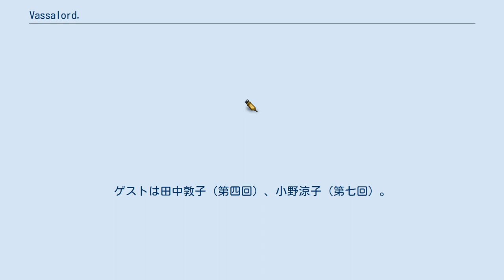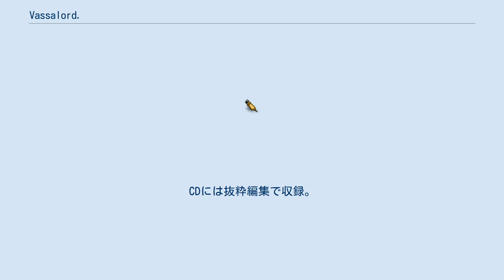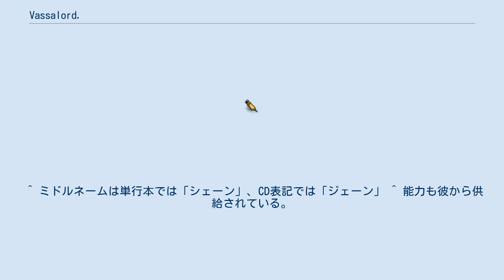Vassalord.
『Vassalord.』（ヴァッサロード）は、黒乃奈々絵の漫画作品。
「コミックブレイドZEBEL」創刊号（マッグガーデン刊）→月刊コミックブレイドアヴァルスにて2013年3月号まで連載された。
ドラマCDがフロンティアワークスから発売されている。
 作者の好きなものを全部ぶち込んだ、女性向けの作品。
本作の舞台やキャラクターなどの設定にはキリスト教・吸血鬼など史実や伝承からの引用も多く、台詞回しにはB級映画、旅行好きの作者の趣味を反映して複数の国を舞台に話が進んでいく。
躍動的なアクションシーンなど、男性にも楽しめる要素も多くある。
 主人公のジョニー・レイフロとチャールズ・クリスフントのデザインは、もともとはコミックBLADE ZEBEL誌創刊号の表紙のために描き下ろされたものであり、本作の執筆にあたってそれを流用した形になる。
もともと、作者は全く別の系統の作品を同誌に掲載する予定だったという。
 謎多き吸血鬼レイフロと、レイフロの隷属でありながらヴァンパイアハンターでもあるサイボーグの青年チャーリー。
悠久の生で夜を生きる2人は、レイフロの過去の因縁と、「不死の売買」と呼ばれる人工吸血鬼を作成する陰謀に巻き込まれていく。
 ウェブラジオ『「Vassalord.」Radio Station』が、2009年1月8日から2009年6月25日まで、アニメイトTVにて隔週木曜日に配信された（全12回）。
パーソナリティは藤原啓治と置鮎龍太郎。
ラジオ冒頭には毎回、レイフロとチャーリー、時にはゲストを交えてのショートドラマがある。
ゲストは田中敦子（第四回）、小野涼子（第七回）。
CDには抜粋編集で収録。
 ライブイベント「Holy Communion」にて限定復活。
 2013年5月24日にDJCD「Vassalord.」Last Festivalとしてラジオ形式のCDが販売された。
 2013年3月15日発売のコミックス7巻のアニメイト初回限定版に付属する映像作品。
30分前後の短編アニメーションで、原作第一章「幽宮のヘリオガバルス」をベースに、第三章「去りし黒きアッバ」の断片的なシーンを挿入する形で編集されている。
 ^ “黒乃奈々絵「Vassalord.」アニメ化、完結7巻の限定版で”. コミックナタリー (2012年10月18日). 2012年10月29日閲覧。
 ^ OVAでは煉瓦調のアパートを新たな住まいとした。
 ^ ミドルネームは単行本では「シェーン」、CD表記では「ジェーン」 ^ 能力も彼から供給されている。
 ^ 実際はその異名をレイフロが被ることでマリーを庇っていた。